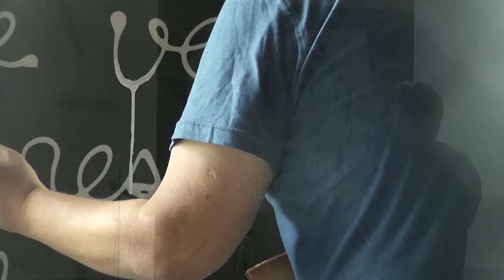Summer guest: Philippe Bonan painting on portraitrs of artists we like